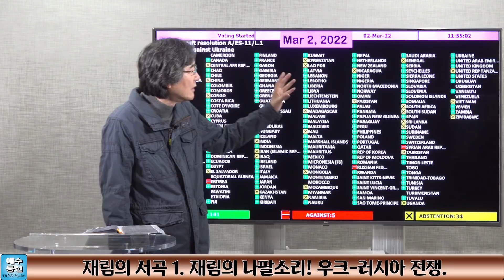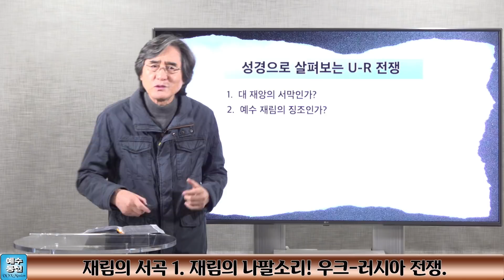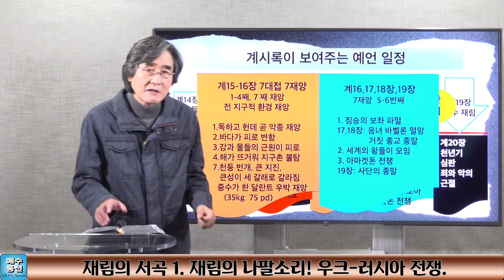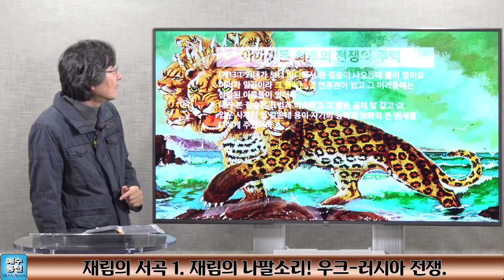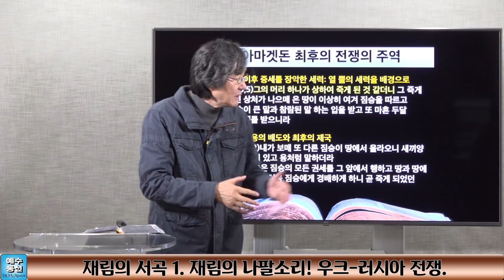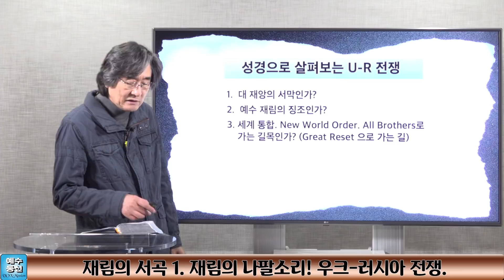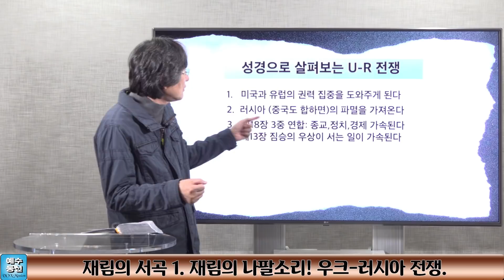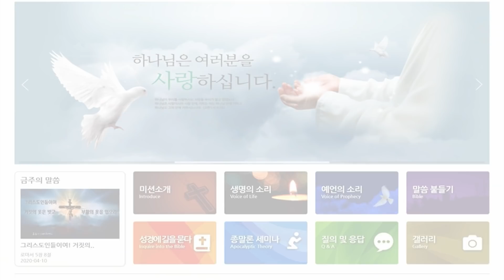재림의 서곡 1. 예수 재림의 나팔 소리! 우크라이나와 러시아 전쟁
러시아의 우크라이나 침공은 성경 예언의 성취인가?
예수 재림의 분명한 나팔소리로 들려지는 인류를 향한 재림의 서곡인가?